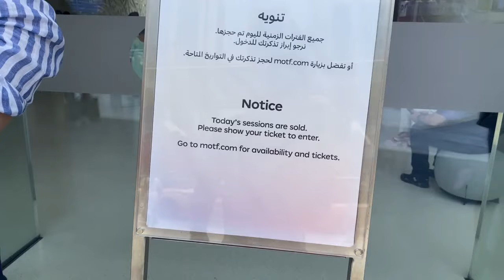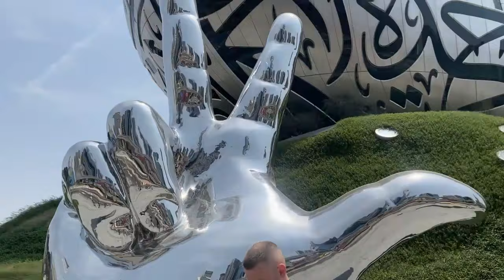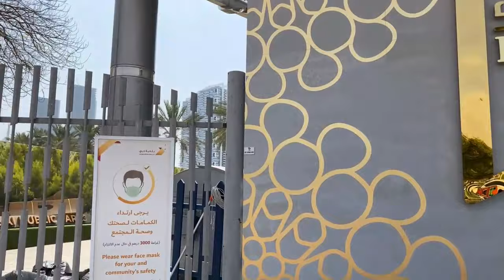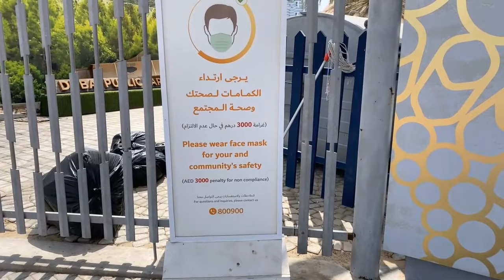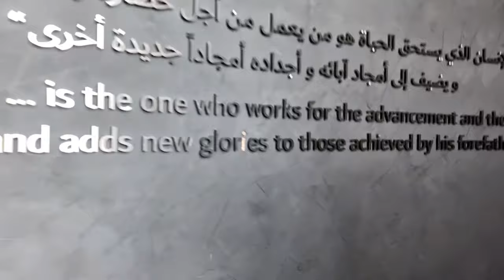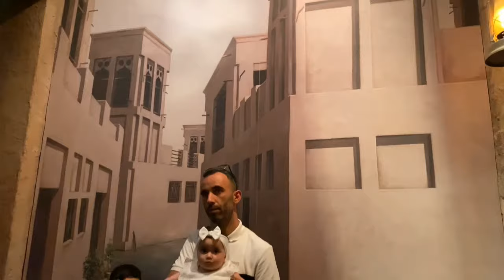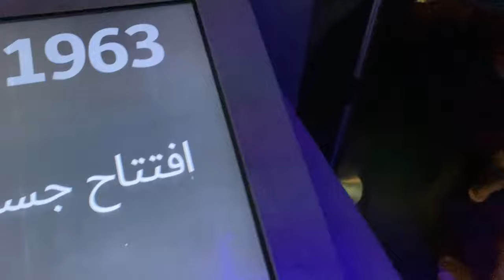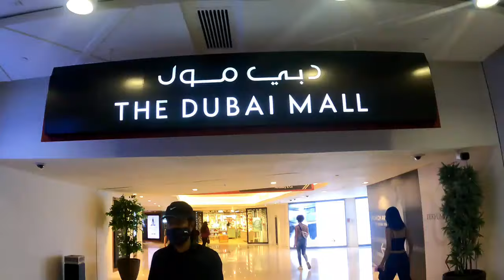Museum of the Future Dubai I Dubai Mall I Dubai Frame I Burj Khalifa I Fountain Show in Dubai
Dubai is a city and emirate in the United Arab Emirates known for luxury shopping, ultramodern architecture and a lively nightlife scene. Burj Khalifa, an 830m-tall tower, dominates the skyscraper-filled skyline. At its foot lies Dubai Fountain, with jets and lights , is trip per maine bhut kuch seekha, agar aap dubai ko poora explore karna chahte ho to kam se kam 20-25 din ka time rakh ker aaye, aapka expense utna he rahega jitna aap 5 din mein spend kerte , kuki flights fare utna he rehta or visa fee bhi utni he rehti , baki rahi hotel ki baat to aap kam rate mein apartment book ker sakte hai on monthly rent, or apartment mein aapko cooking ki poori facility milti hai, jisse aapka food expense bhi control ho jata hai, or aap ussi visa mein aas paas ki bhut se or state bhi cover ker sakte hai like  Abu Dhabi , Sharjah , Ajman , Ras Al Khaimah etc. anyway LOVE YOU ALL